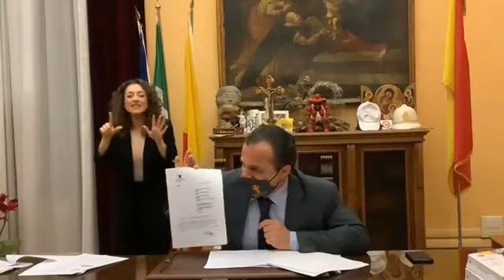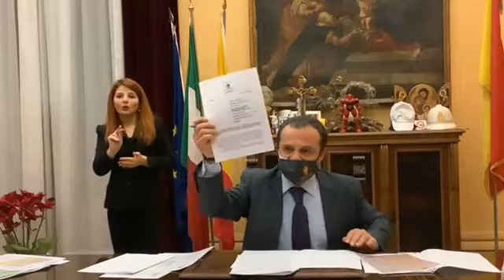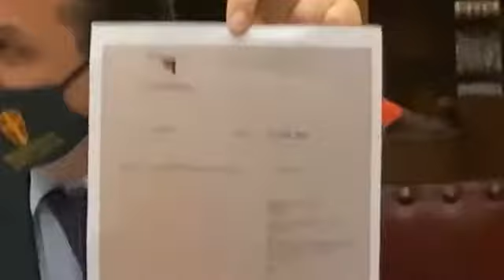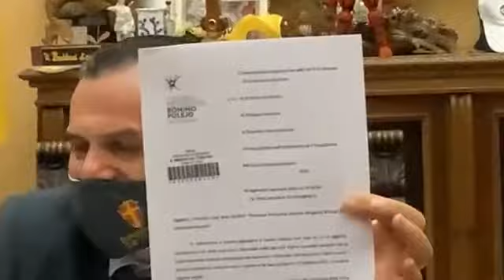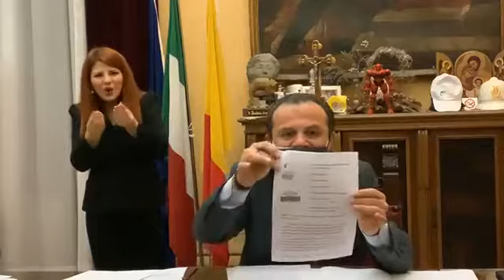Messina - De Luca: ANCHE A PALERMO SI È ROTTO L’INCANTESIMO! (19.02.21)